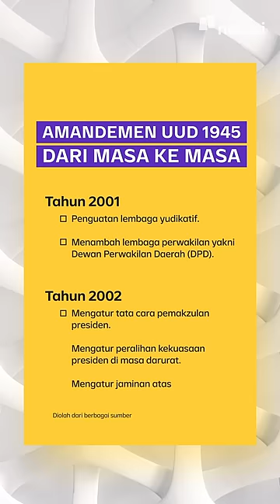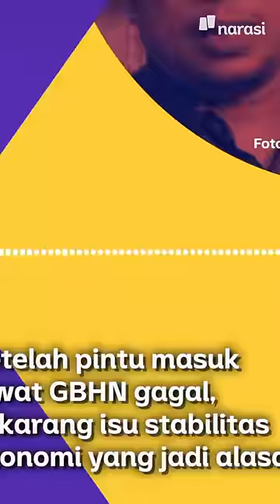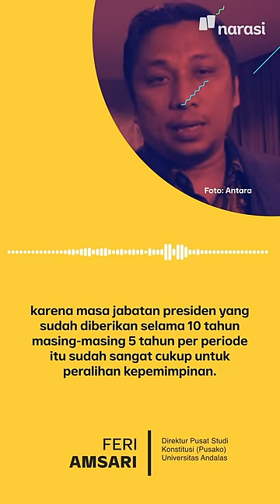Akal Bulus Politikus: Amandemen UUD 1945 Demi Tambah Masa Jabatan Presiden | Narasi Daily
Wacana Amandemen UUD 1945 mencuat lagi seiring dengan mencuatnya partai politik pendukung wacana penundaan pemilu yang terus bertambah.

Pada 2019 kemarin, ide soal amandemen ini berhasil ditentang karena dicurigai jadi pintu masuk penambahan masa jabatan presiden.

Tapi namanya juga politikus, adaa aja akal bulusnya. Hadeehhh~

(Narasi)